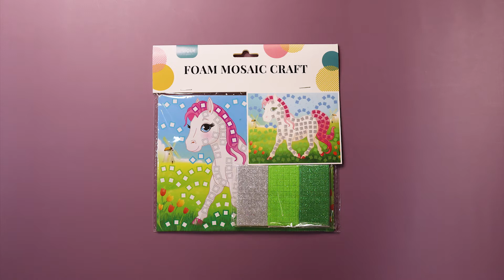E36000121 Foam MosaicCraft